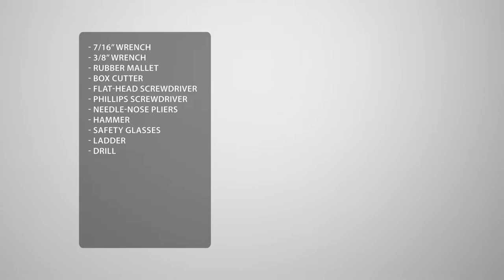Lifetime 8' x 17.5' Outside Shed | Lifetime Assembly Video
This is an assembly video for Lifetime 8' x 17.5' Outside Shed

Model Associated: 60352

If you are still having assembly issues after watching the video, please give our customer service team a call for more assembly help 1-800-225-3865 Opt. 2.

To jump to a specific step, click on the time stamp associated with the step. (For mobile devices, time stamps are down in comments.)

00:00 | Intro

Section 1
Please refer to your manual

Section 2
2:22 | Step 2.1
2:33 | Step 2.2
3:15 | Step 2.3
3:26 | Step 2.4
4:09 | Step 2.5
4:31 | Step 2.6

Section 3
5:43 | Step 3.1
5:50 | Step 3.2
6:04 | Step 3.3
6:24 | Step 3.4
6:42 | Step 3.5
6:58 | Step 3.6
7:02 | Step 3.7
7:23 | Step 3.8
7:31 | Step 3.9
8:06 | Step 3.10
8:37 | Step 3.11
8:48 | Step 3.12
8:57 | Step 3.13
9:13 | Step 3.14

Section 4
9:44 | Step 4.1
10:10 | Step 4.2
10:45 | Step 4.3
10:50 | Step 4.4
11:11 | Step 4.5

Section 5
11:35 | Step 5.1
12:03 | Step 5.2
12:31 | Step 5.3
12:39 | Step 5.4
12:59 | Step 5.5
13:34 | Step 5.6

Section 6
14:01 | Step 6.1
14:18 | Step 6.2
14:27 | Step 6.3
14:35 | Step 6.4
14:43 | Step 6.5
14:53 | Step 6.6
15:03 | Step 6.7
15:12 | Step 6.8

Section 7
15:49 | Step 7.1
16:42 | Step 7.2
17:08 | Step 7.3
17:29 | Step 7.4
17:40 | Step 7.5
17:54 | Step 7.6
18:05 | Step 7.7
18:15 | Step 7.8
18:36 | Step 7.9
20:00 | Step 7.10
20:24 | Step 7.11
20:43 | Step 7.12
21:08 | Step 7.13
21:28 | Step 7.14

Section 8
21:59 | Step 8.1
22:13 | Step 8.2
22:30 | Step 8.3

Section 9
23:10 | Step 9.1
23:48 | Step 9.2
24:13 | Step 9.3
24:35 | Step 9.4
24:47 | Step 9.5

Section 10
25:10 | Step 10.1
25:33 | Step 10.2
25:40 | Step 10.3
25:54 | Step 10.4
26:13 | Step 10.5
26:36 | Step 10.6
27:09 | Step 10.7
28:27 | Step 10.8
28:34 | Step 10.9
29:19 | Step 10.10
30:21 | Step 10.11
32:02 | Step 10.12

Section 11
32:58 | Step 11.1
33:11 | Step 11.2
33:26 | Step 11.3
33:30 | Step 11.4

Section 12
34:00 | Step 12.1

Section 14
Refer to your manual